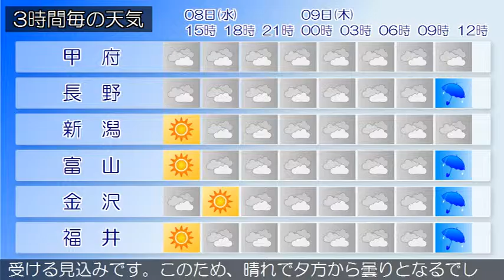2016/06/08 甲信北陸地方の天気予報 昼